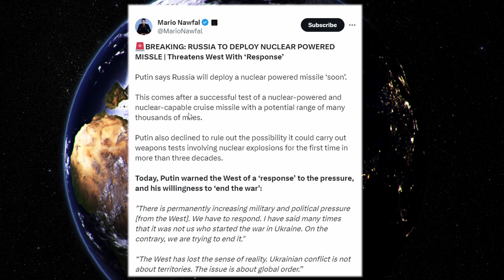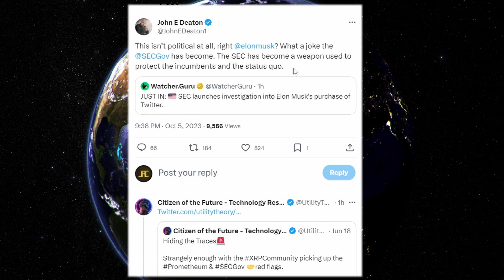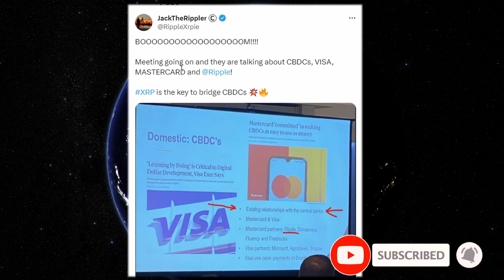XRP RIPPLE THIS CRISIS JUST WENT NUCLEAR !!!!!!!! SHUTDOWN THEN XRP TAKEOVER !!!!!!